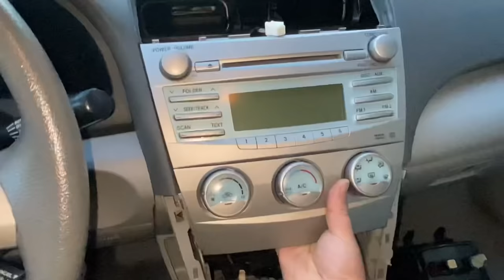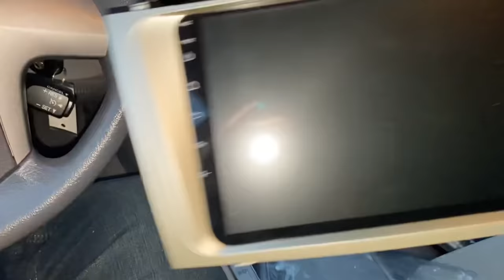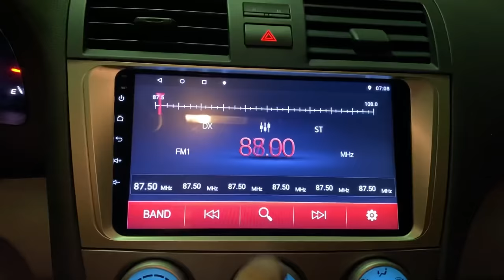2007-2011 Toyota Camry Android Stereo installation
10” android touchscreen head unit